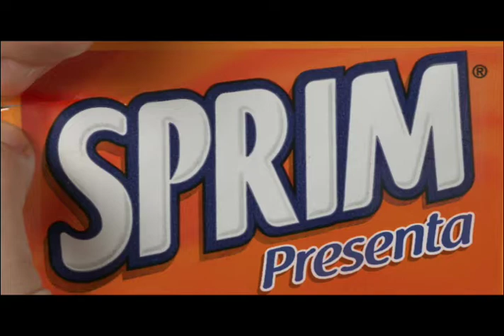Sprim Viernes Piña